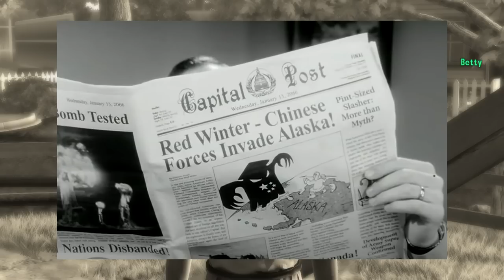Fallout: Tale of Two Wastelands - Part 20 - Brains Over Braun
Fallout: Tale of Two Wastelands continues, as we shockingly make some progress with the main plot, Jon reminisces about his first ever playthrough, and we dive into one of my favourite quests in all of Fallout...